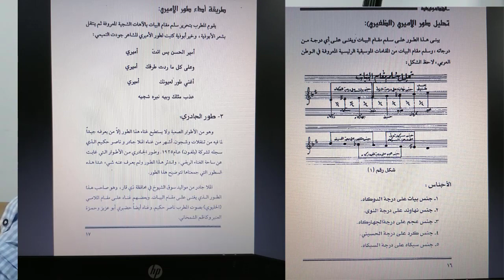الأطــوار الريفــــية (طـــور الأمـــيري ) الواتس اب بخصوص الدورات لتعلم العود (009647714839914)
والسكايبي zzz.h1976
زياد هادي أستاذ الموسيقى والغناء العراقي .

فرج وهاب طور الاميري (بسته دخيل دخيل الله ‫‬ ‫‬)